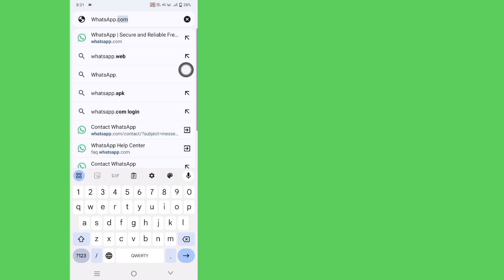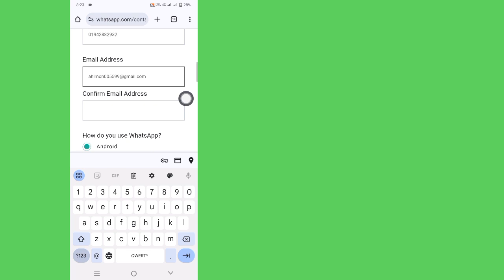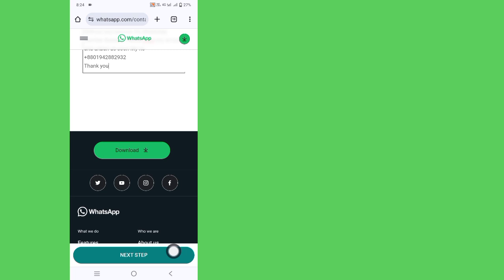WhatsApp Numaramı Yasakladı Whatsapp Numarasının Yasaklanmasına Çözüm!!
Bu hesap nasıl düzeltilir WhatsApp kullanılamıyor...

WhatsApp hesabınız yasaklandı mı? WhatsApp Numaramı Neden Yasakladı ve Whatsapp Numaramın Yasağını Nasıl Kaldırabilirim? WhatsApp hesabının yasaklanmasının arkasında, diğer kullanıcılara spam göndermek veya kısa sürede çok fazla mesaj göndermek gibi çeşitli nedenler bulunmaktadır. Whatsapp Numaram Yasaklandı WhatsApp Yasaklanan Numaranın Yasağı Nasıl Kaldırılır ve Etkinleştirilir. whatsapp numaramı yasakladı çözümü whatsapp yasaklandı yasağı nasıl kaldırılır.